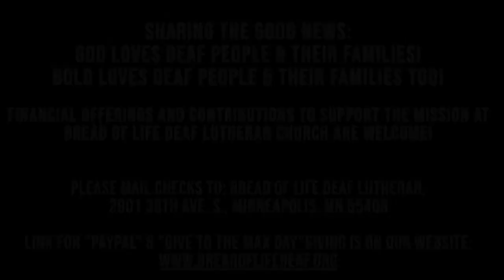04-01-2021 BOLD Maundy Thursday Worship: Gathered at the Lord's Table: Together, while apart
On this Maundy Thursday, we remember Jesus's gifts to us: Holy Food and Holy Community.  Gather up your meal, and join in this service of Holy Communion, to remember how Jesus blesses us at every meal and in our communities.  The service is in ASL only, here is a link to the script if your ASL needs support!

Worship Leaders:
Rev. Michelle J. T. Lewis, BOLD Pastor
Deacon Dorothy Sparks, BOLD Deacon

Modifications to Worship Order by Michelle J. T. Lewis (C) 2021 Bread of Life Deaf Lutheran Church.

"On this Night" graphic courtesy of John Stuart, Narrative Lectionary Facebook Group.